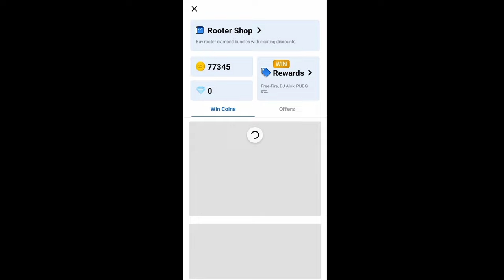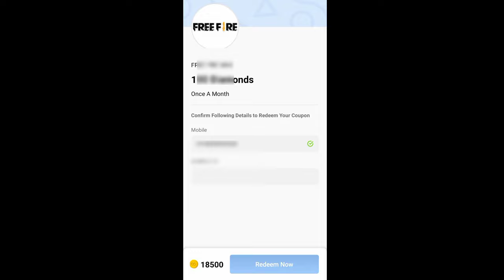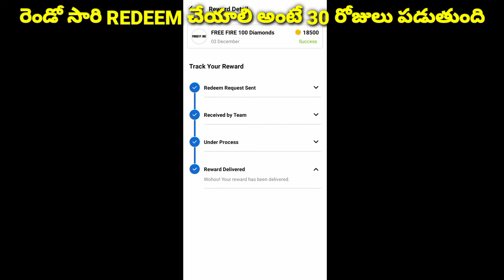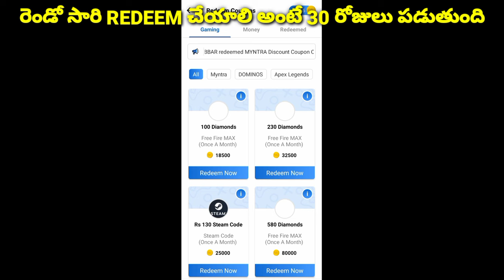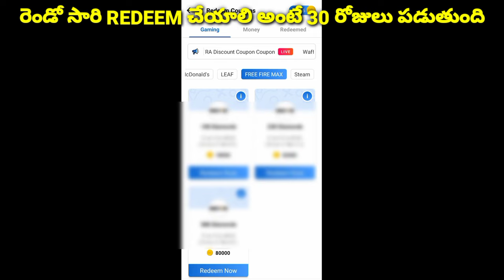Free Diamonds in Telugu in Free Fire | Rooter App | How To Get Diamonds From Rooter App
how to earn diamonds in rooter
app in tamil
app in telugu
app malayalam
app new version
app 2022
app bangla
how to redeem diamonds in
rooter app
rooter app malayalam
rooter app in telugu
rooter app in tamil
rooter app free fire
rooter app 2022
rooter app live proof
rooter app after update
rooter shop
rooter app in bangladesh
how to claim diamonds in rooter
how to claim diamond in rooter
app tamil
rooter app
rooter app malayalam
rooter app 2022
rooter app telugu
rooter shophow to get diamonds in rooter app
how to get diamonds in rooter appK
in tamil
how to get diamonds in rooter app
malayalam
in telugu
for free fire
in 10 coins
2022
new version
how to get diamonds in rooter
new version
in kannadafree fire rooter app diamond
free fire rooter
free fire rooter app diamond
malayalam
free fire rooter app diamond tamil
free fire rooter new version
free fire rooter diamond
free fire rooter app diamond 2022
free fire rooter app new version
free fire rooter malayalam
malayalam 2022how to use rooter app
how to use rooter app for free fire
how to use rooter app in tamil
how to use rooter app for bgmi
how to use rooter app malayalam
how to use rooter diamond
how to use rooter app in telugu
in tamil
diamond
how to use rooter new versionrooter app se diamond kaise le
rooter app hack